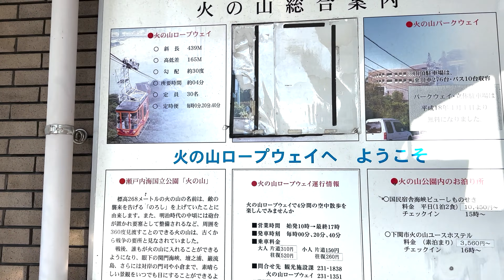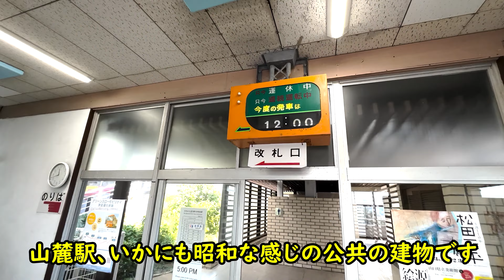廃止前の乗り納め・築65年の火の山ロープウェイ完全展望アナウンス付き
昭和33年の開業から65年目を迎えた、下関市は関門海峡を見下ろす絶景ロープウェイ、火の山ロープウェイが解体されて、廃止されます。2024年11月にいったん廃止、壇ノ浦駅と火の山駅を完全に立て替えたのち、新品ロープウェイが令和8年度末、要は令和9年の春に、再開業する計画です。

今回は、そんな昭和レトロな火の山ロープウェイを一足早く乗り納めします。所要時間は3分なのに、あまりにも景色が良いので、予想以上に感動します。リニューアルが待ち遠しい。

●関門橋の足元、壇ノ浦の集落を歩いた動画は以下。